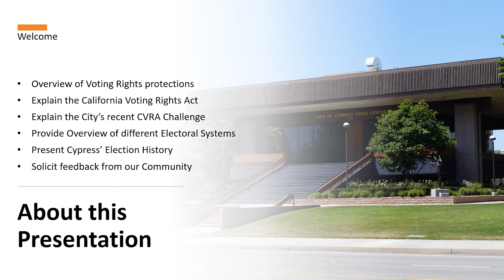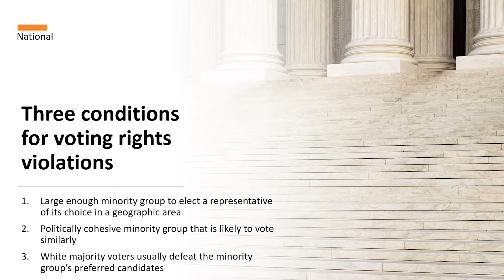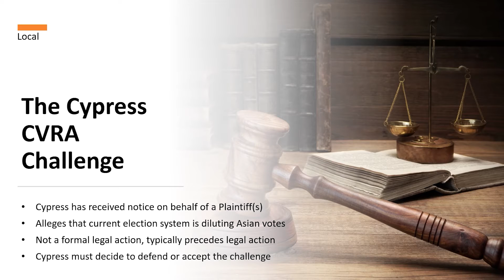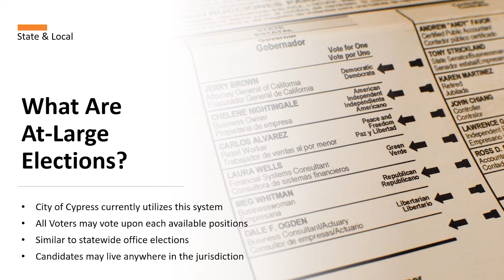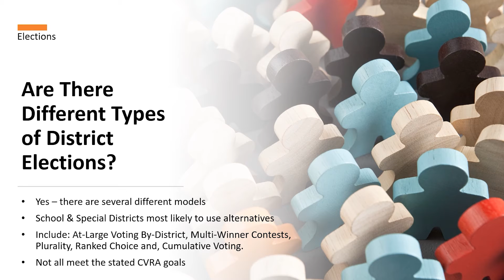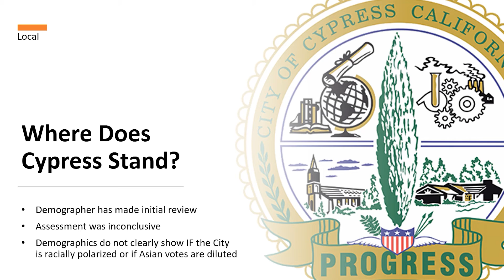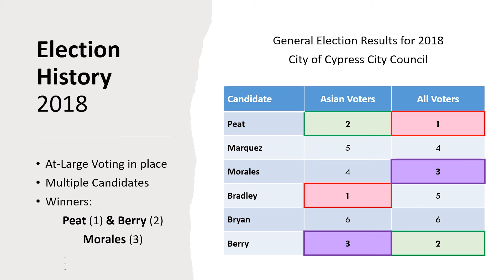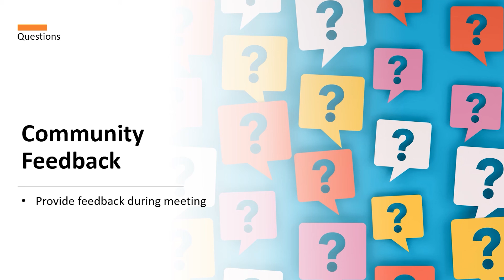Cypress CVRA Presentation [KOREAN TRANSLATION]